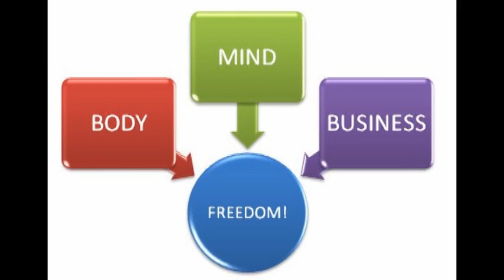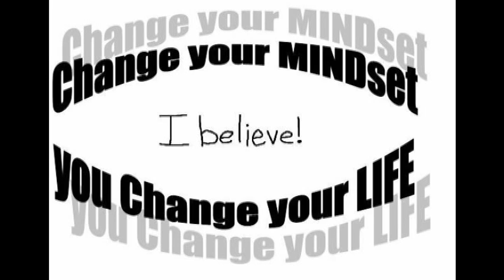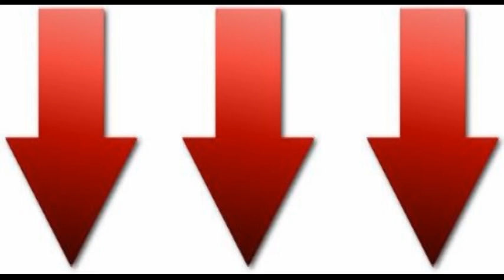Are you happy as a clam or crazy as a loon?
Are you as happy as a clam or crazy as loon?

One day my friend came upon something that totally changed his life. His search was over. He finally found a way He was as happy as a clam in high tide!

Since I was a good friend of his he decided to share this with me. When I saw what he was doing, I was blown away to say the least. I knew what he had found would also help me. Heck, we both knew it would help a lot of people.

We both felt that spreading the word was the right thing to do. So, we decided to make this video for you. We decided not to reveal too much in this video as we felt that discovering it for yourself would have a far greater impact on you.

We strongly encourage you to click on the link below and find out about this as soon as possible. The longer you wait, the longer it will take you to be as happy as a clam. Don't delay one moment. Get that mouse moving to the link below, click on it, and start being happy. You won't regret it at all!